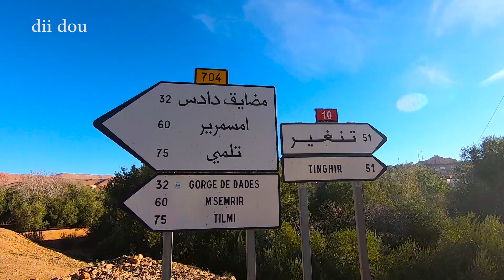رحلت البحت عن واحد من اخطر و اشهر الطرق بالمغرب و مضيق دادس trip solo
اسم المخيم الدي كنت فيه في مضايق بومالن دادس: امانة مكتوب
شكرا لصديقي العزيز (يوسف) صاحب المخيم